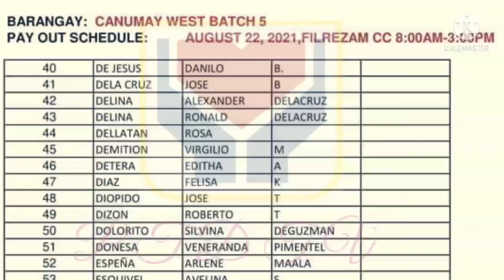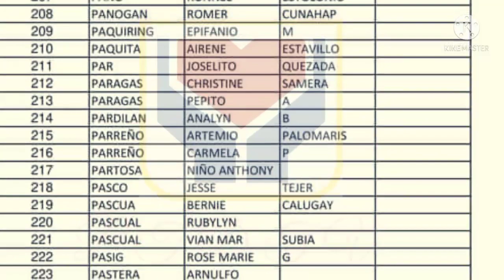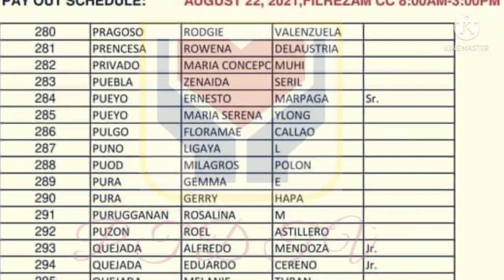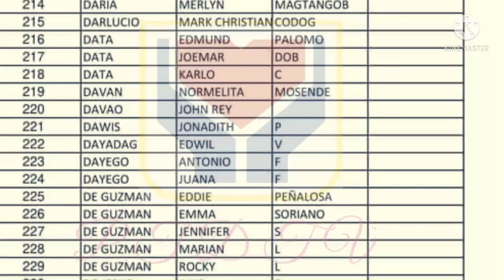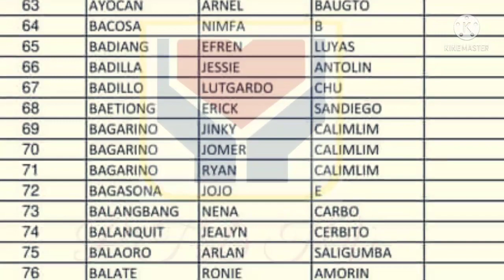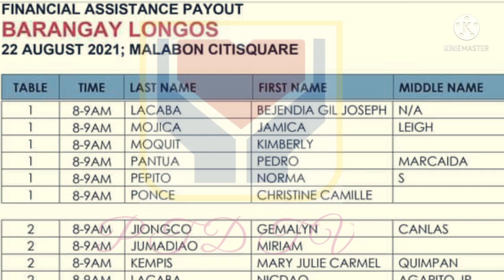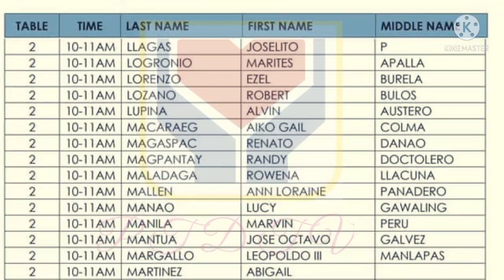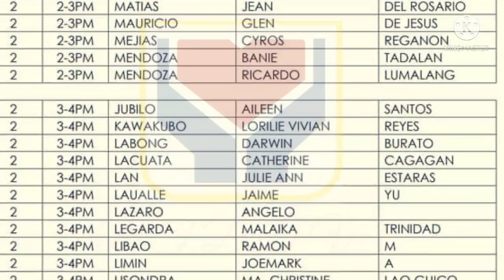ECQ AYUDA LIST Mga Pangalan ng Makakatanggap ng CASH ASSISTANCE / AUG 22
TITLE: ECQ AYUDA LIST Mga Pangalan ng Makakatanggap ng CASH ASSISTANCE / AUG 22

3rd tranche sap update davao city,
3rd tranche sap update dswd,
3rd tranche sap update masterlist,
3rd tranche sap update march 2021,
3rd wave sap update,
3rd tranche sap update 10k,
3rd tranche sap update 2021,
2nd sap update,
3rd tranche sap update 4ps
2nd tranche sap,
2nd tranche ng sap,
2nd tranche update,
2nd tranche dswd,
2nd tranche of sap list,
2nd tranche of sap update today,
2nd tranche of social amelioration update,
2nd tranche ayuda,
ecq ayuda,